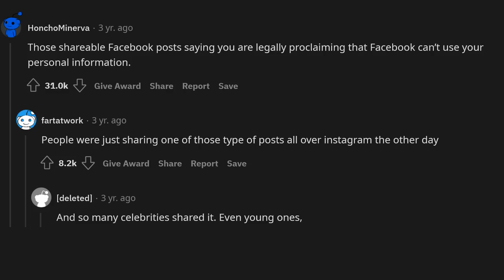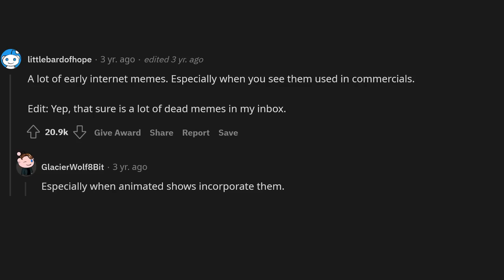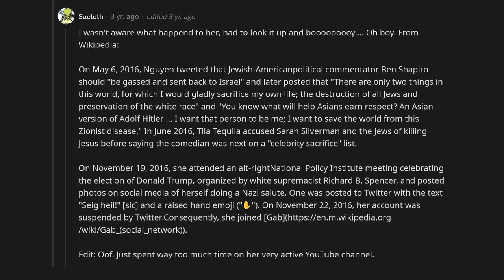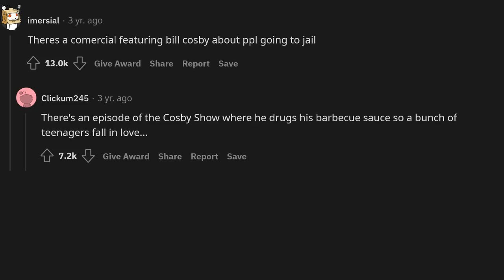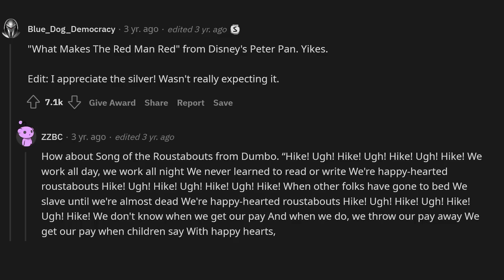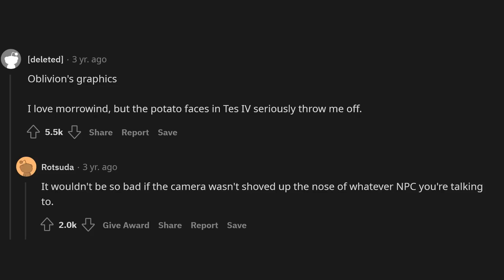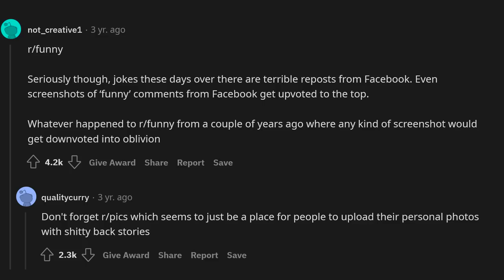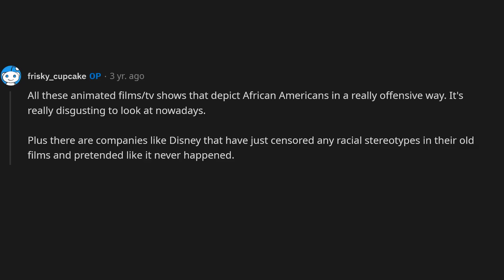What has NOT aged well?